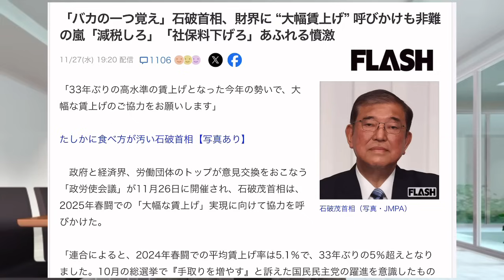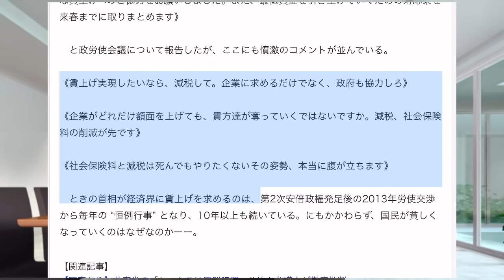【バカの一つ覚え】いよいよ、中小零細企業が憤怒した！民間へゴリ押しの『大幅な賃上げ』に【どのツラが？？減税が先だろ！】と怒り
◾️メンバーシップや直接支援は下記からお願いします。
（関連記事）
《賃金上げるとかバカの一つ覚えだな　大幅な賃上げに対応できない個人事業や中小零細企業はどうするんだろ　賃上げするぐらいなら消費税や社会保険料下げた方がずっと良いよ》

◾️助けてください！「直接支援のお願い。」
今後の私の活動のために暖かいご支援をお待ちしています。支援金は活動費や機材購入に使わせて頂きます。
（振込先）
みずほ銀行　宮崎支店(688)
普通 3069461
ダテ　カズノリ

■YouTube490円のメンバーサポートお願いします（Gold Member）
ご支援いただける方は↓